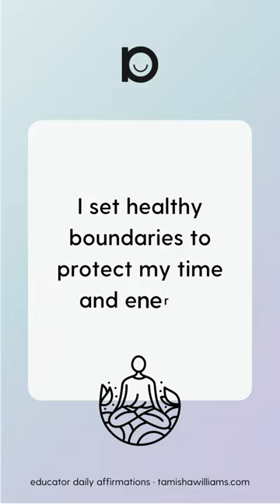31 Daily Affirmations for Educators